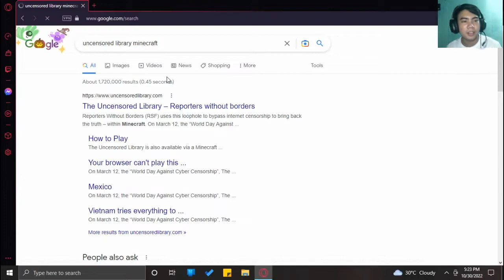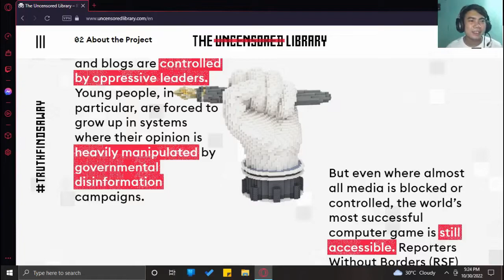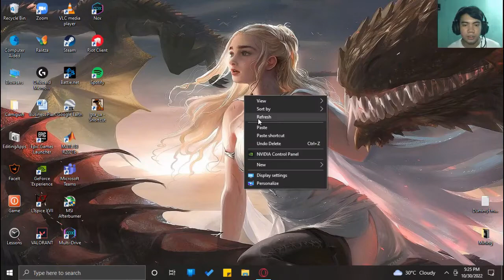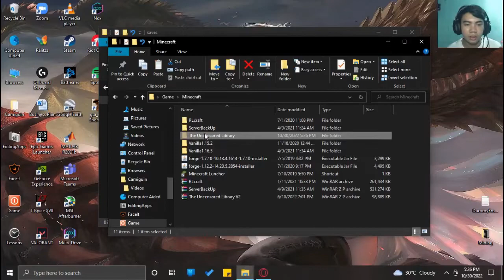How to add MINECRAFT uncensored library with short gameplay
In this vlog I will show you how to add minecraft uncensored librabry for a minecraft maps. With a short tour of the library.